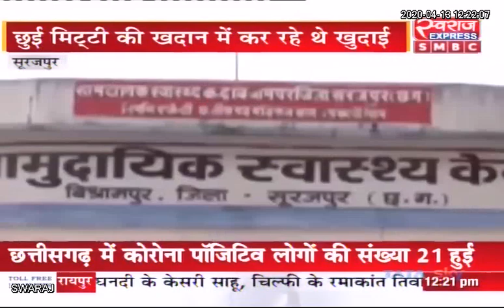Surajpur News: मिट्टी की खुदाई करते समय चट्टान धंसने से 2 महिलाओं और 1 नाबालिग की मौत